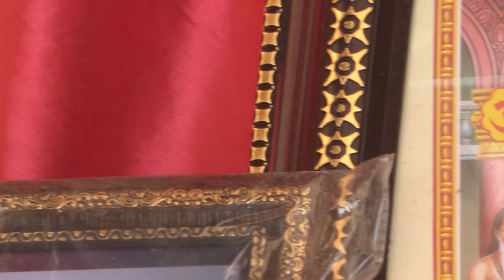श्रीमद भागवत कथा ज्ञान यज्ञ हड़बासी पंचा का पुरा जिला मुरेना दिनाक 03 अप्रैल से 10 अप्रैल = भाग 11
श्रीमद भागवत कथा ज्ञान यज्ञ  हड़बासी पंचा का पुरा जिला मुरेना दिनाक 03 अप्रैल से 10 अप्रैल तक = कथाबाचक-भागवताचार्य श्री श्री 108 नागा बाबा श्री फुलगिरि महाराज जी =भाग 11